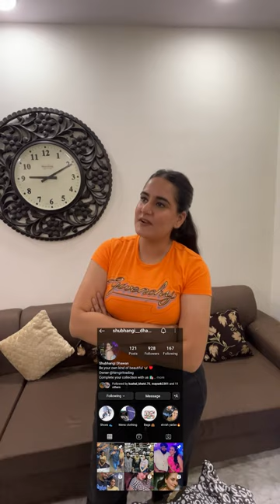सिर्फ 50 रुपए की high level की टीशर्ट 😳?